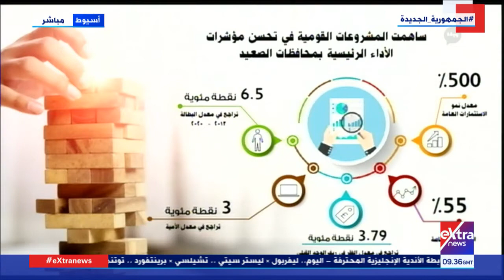مدبولي: نأمل أن تغير مبادرة حياة كريمة وجه القرى.. و65 % من مراكز المشروع في الصعيد